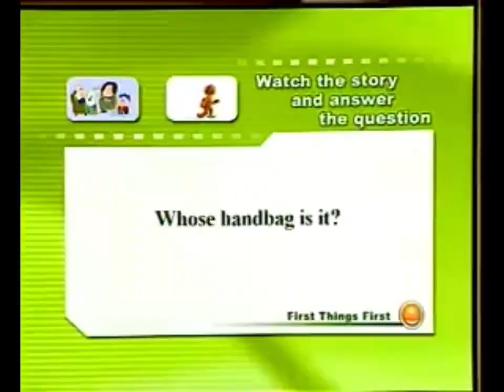新概念首册 01 Excuse me!